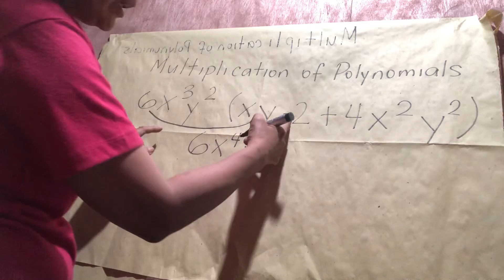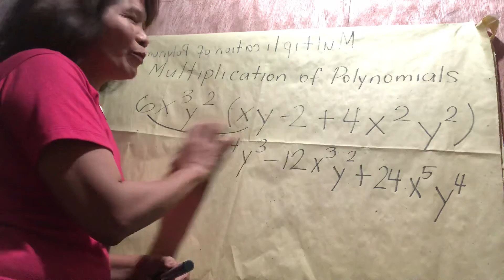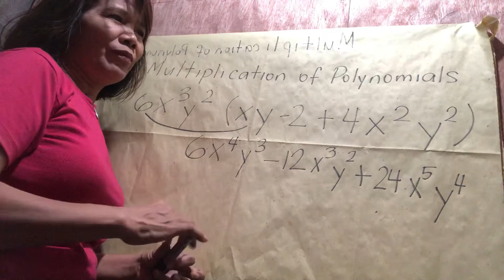multiplication of polynomials 2nd